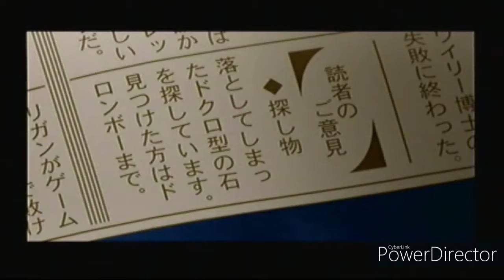Tatsunoko vs Capcom Mega Man Volnutt Ending Movie Fandub Español latino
una pequeña prueba que hize no es mucho pero algo es algo jejeje pero espero volver a grabar mas fandubs saludos chicos!